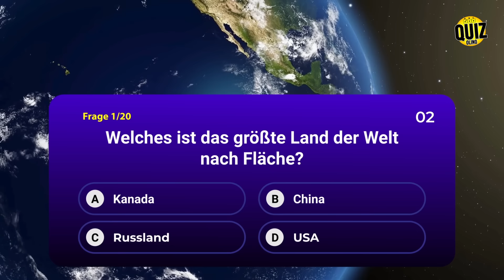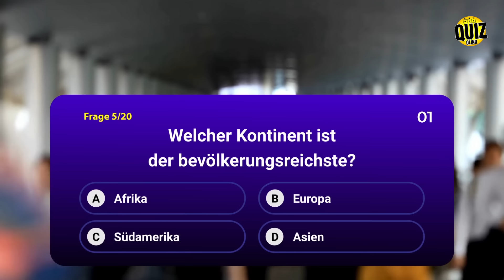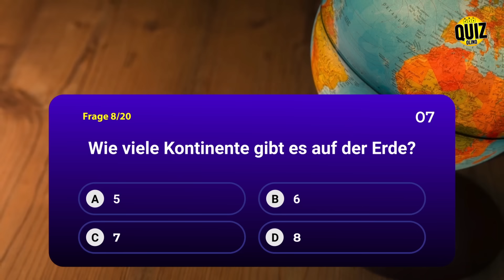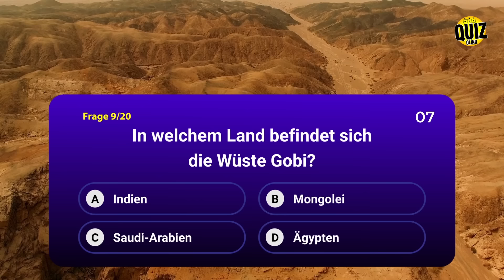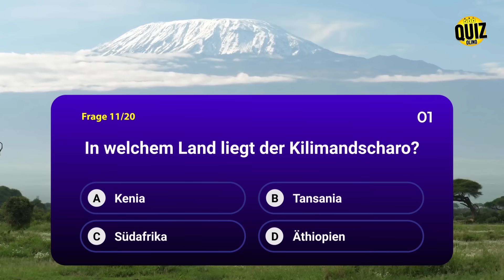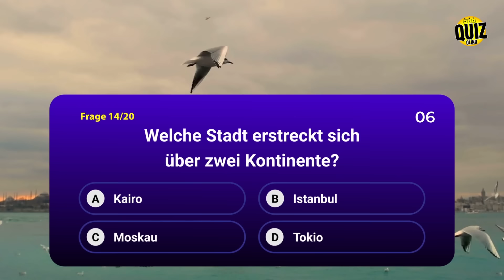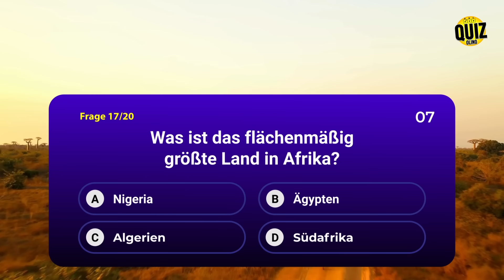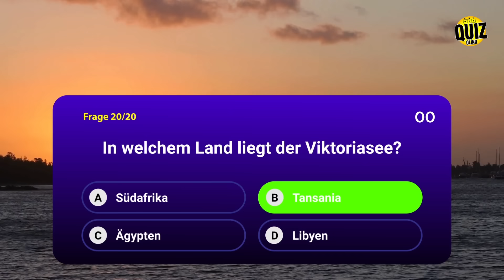🌍 Erdkunde Quiz: 20 spannende Fragen für Geografie-Fans! 🧭✨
Bist du bereit, dein Wissen über die Welt zu testen?

In diesem Video erwarten dich 20 abwechslungsreiche Fragen zu verschiedenen Themen der Geografie – von Ländern und Hauptstädten bis hin zu Gebirgen, Flüssen und vielem mehr! 🌏💡

🔹 Was dich erwartet:
✅ Fragen für Anfänger und Profis
✅ Spannende Fakten und Überraschungen
✅ Perfekt, um dein Wissen zu erweitern oder mit Freunden zu testen

📌 Mach mit und finde heraus:
👉 Wie gut kennst du unsere Welt?
👉 Kannst du alle 20 Fragen richtig beantworten?

📢 Teile das Quiz mit deinen Freunden und lass uns sehen, wer den Titel des Geografie-Champs verdient! 🌟